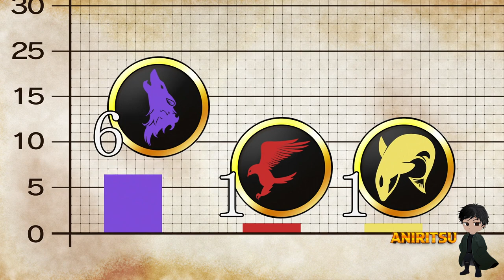Born with Zero Magic Became Strongest Magician Just Raw Strength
Anime Name; MASHLE: MAGIC AND MUSCLES Recap Ep 5-8
Previously, In a heated Duelo match, Tom is fouled by the opposing team's captain, enraging Mash. Mash retaliates with mind-blowing power, earning a record-breaking 999 points. Awarded a silver coin, Mash dramatically quits the team. Classmate Lance traps Finn, Tom, and Lemon, challenging Mash to a high-stakes duel. Mash is overwhelmed by Lance's gravity magic until a picture of Lance's ill sister is revealed. A revealing flashback shows Anna's magic-eating disease. After his defeat, Lance gives Mash a silver coin. Mash is left uncertain about his chances in a real fight, questioning his abilities and what the future holds.

00:00 Introduction
00:44 Recap Ep 5-8
08:45 He did that!